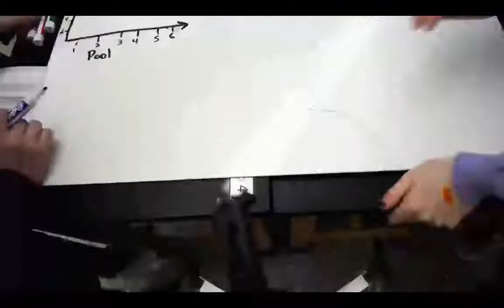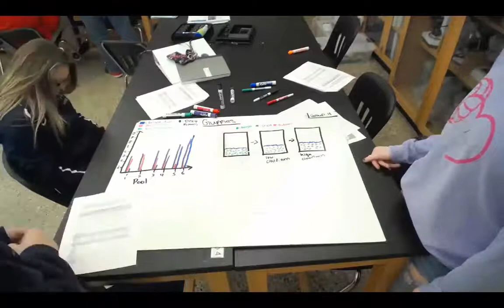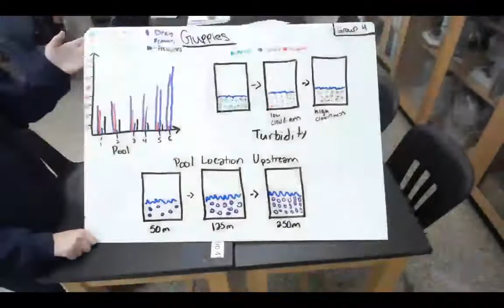Model Deployment Color Variation in Venezuelan Guppies Activity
Students using their class consensus model to apply knowledge gained from their evolution unit. The activity involves data of known guppy populations in various pools on the same stream.